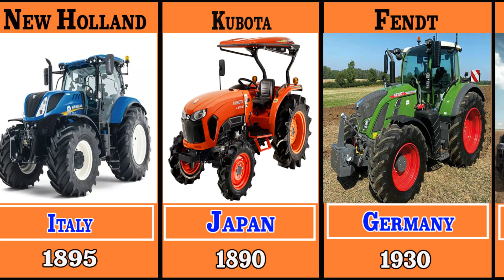most famous tractor brands from different countries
your quires:

tractor brands from different countries
top 10 tractor brands in the world
tractor from different countries
top tractor brands in world
top 5 tractor brands
tractors from different countries
truck brands from different countries
korean tractor brands
all tractor brands
no 1 tractor in world
top 5 tractor company in world